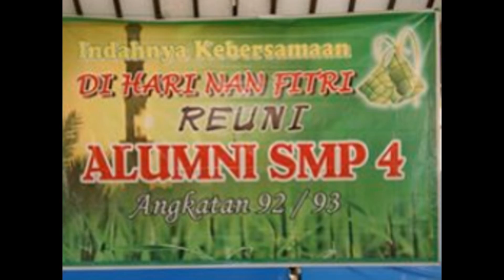Reuni Dari Masa Ke Masa, Alumnus SMP 4 '93 Ponorogo jawatimur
Silaturahmi Rutin secara berkesinambungan membuat kebahagiaan itu indah, KONCO SELAWASE